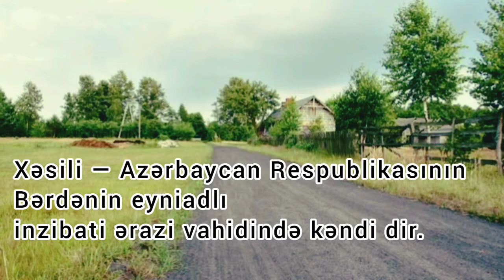Bərdənin Xəsili Kəndi